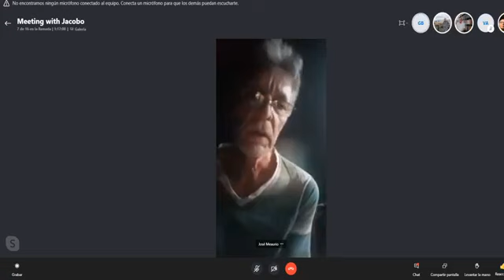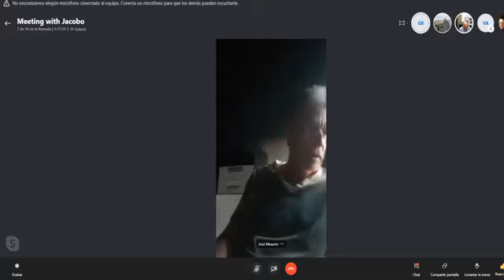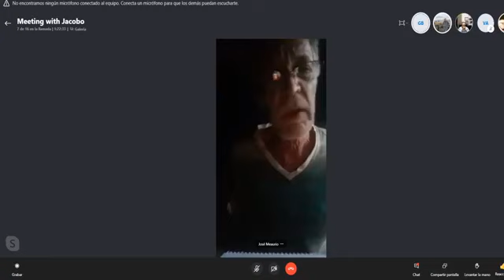Teller de literatura, Jacobo Rauskin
Acompañen una jornada más del Taller de literatura con Jacobo Rauskin.